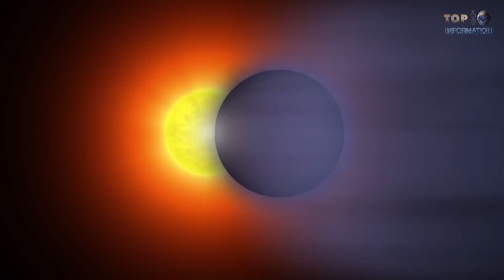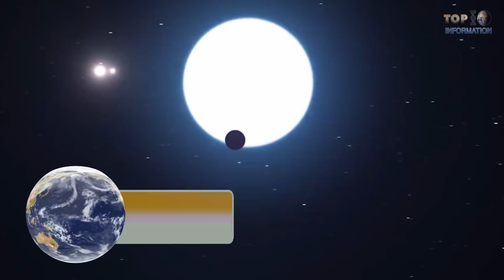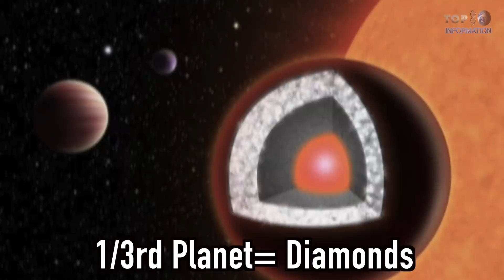10 Crazy Planets In Space ✅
10 Strangest Planets Ever Discovered!
Today we are going to hunt some strangest planets which actually exist in the universe.

Ansia Orchestra - Through the Space [Ambient]

FOLLOW TOP 10 INFORMATION-TTI